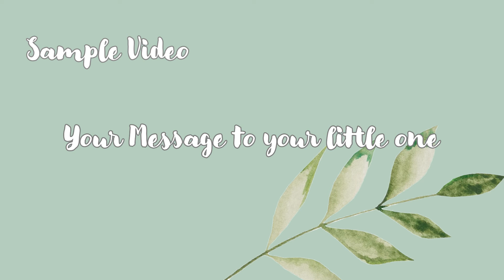Personalized Video [ One year of NAME ] Sample video : horizontal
One year of NAME Sample video for little ones.
I would make your personalized video.
- Great for keeping the precious memory
- Play the video on birthday party on your TV screen
- Share the video to your family and friends. We will provide QR code for the video also.

Here is more info for this video